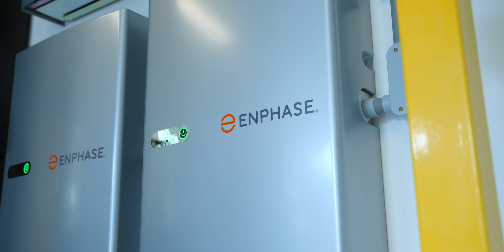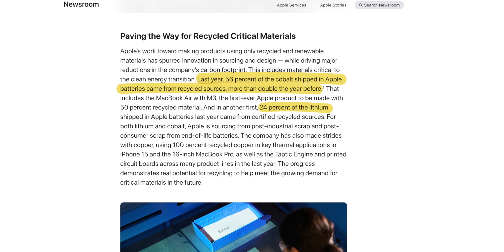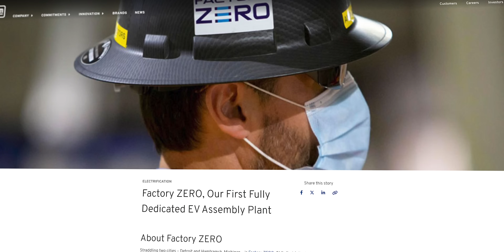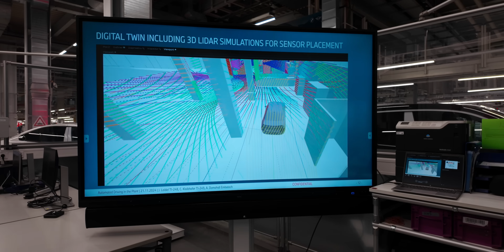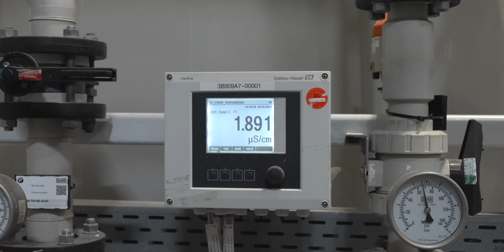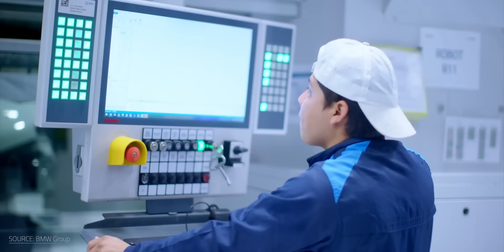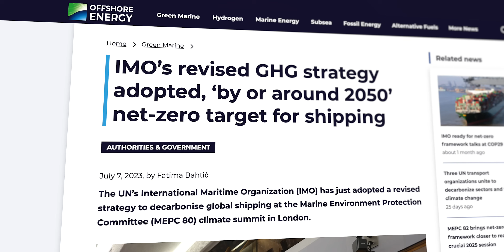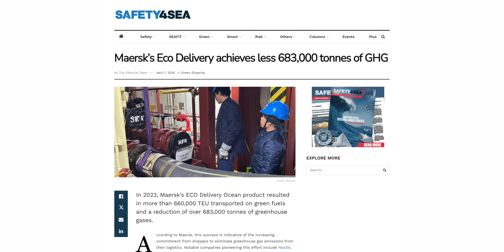Why are Companies Doing This?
Why are Companies Doing This? Some companies are starting to break away from the pack and set new standards for sustainability and innovation. Like BMW’s iFactory, which you can find out about But it’s not just about cleaning up big industry’s act, it’s also about impacting the bottom line. Solutions like using more recycled materials to using cutting edge technologies for a more nimble manufacturing system.  And some of the companies doing this may surprise you. For a greener and more sustainable future, industry is going to have to make some big changes. How can it be done?  And more importantly, can they even achieve it?